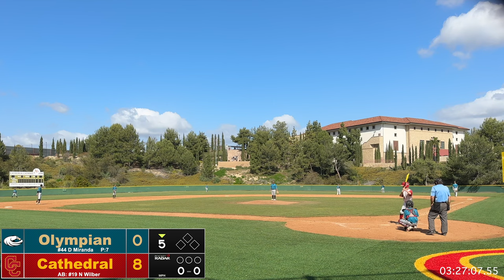Cathedral vs Olympian 3/25/23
Freshman Baseball League Game
Cathedral Catholic High School Field